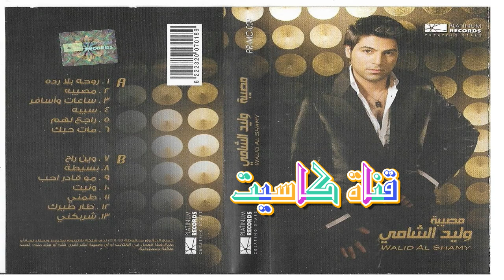وليد الشامي - مو قادر احب 2008 مصيبة